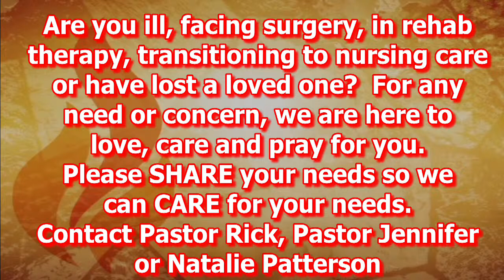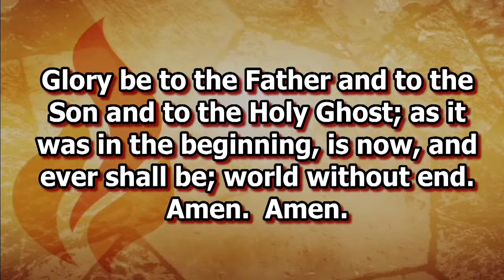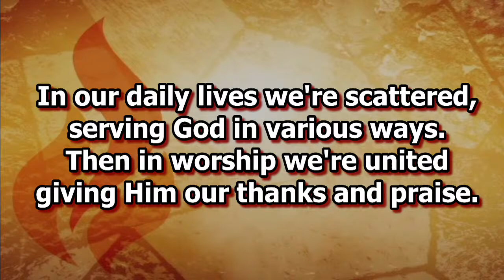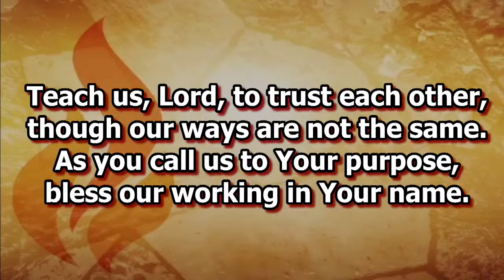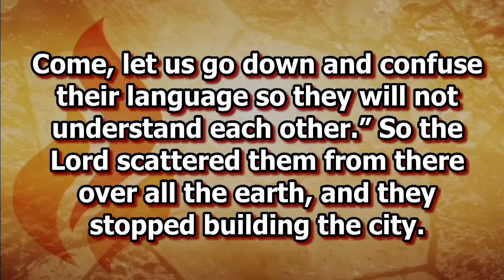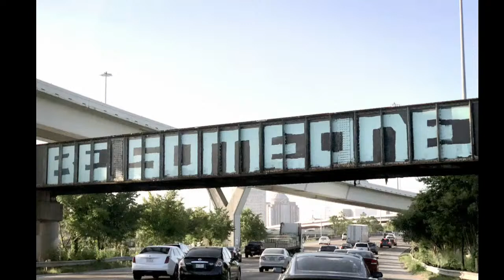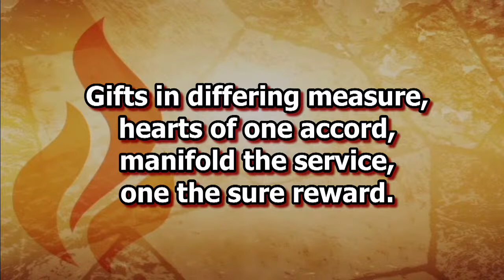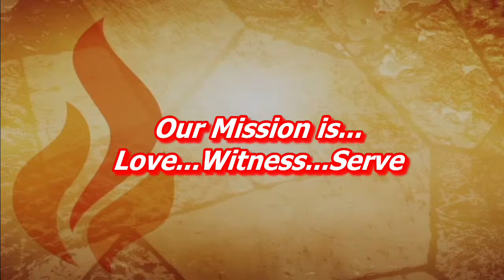Traditional Worship Service June 26, 2022 Service Starts at 11:00 AM